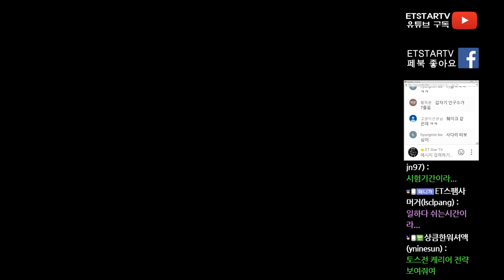[이티]엽기스타강좌 토토전은 빌드싸움 + 심리전 + 에지지